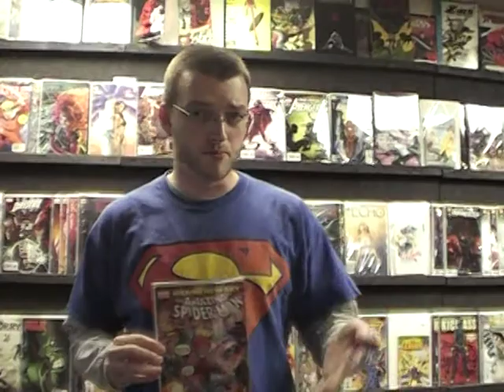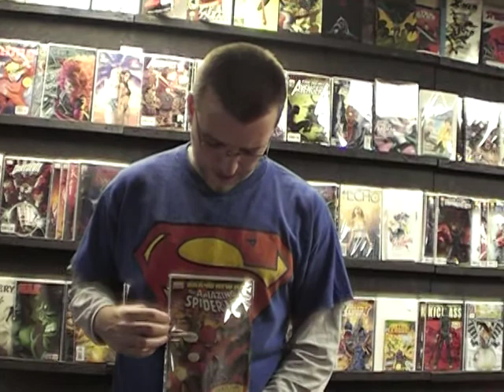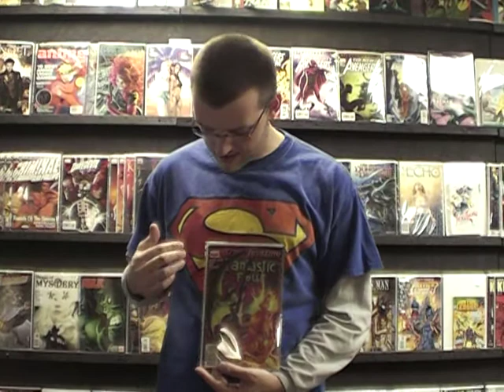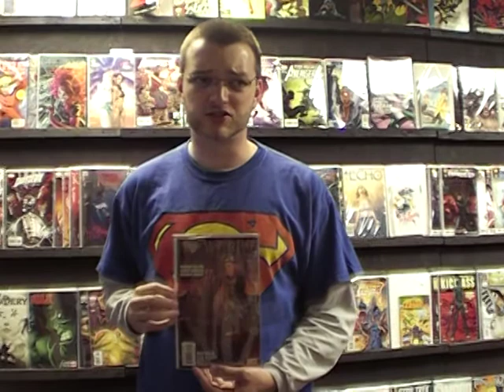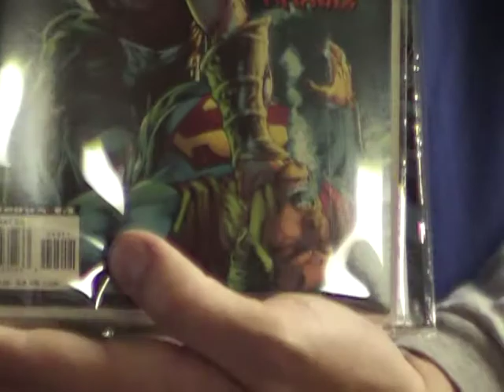GrandLAN Comic Video Blog for 6/18/08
Craig reviews five books this week, because there's not much... but he likes it all! Featuring Secret Invasion Fantastic Four, Guardians of the Galaxy, Amazing Spider-Man, Wolverine, and Superman/Batman.